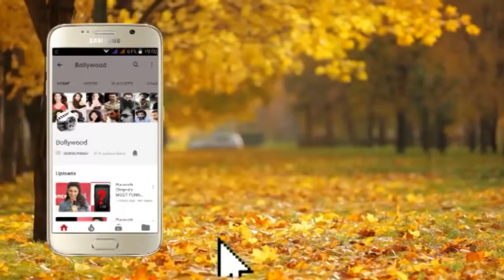Ananya Pandey, Sonal Chauhan & Amrita Singh SPOTTED At SOHO House